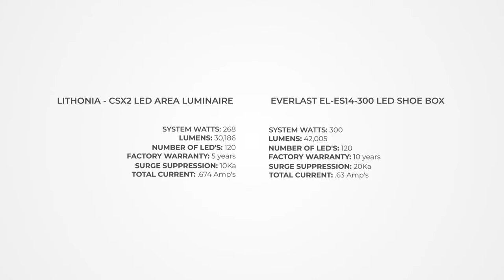The Mathes Group UWF Lighting Video